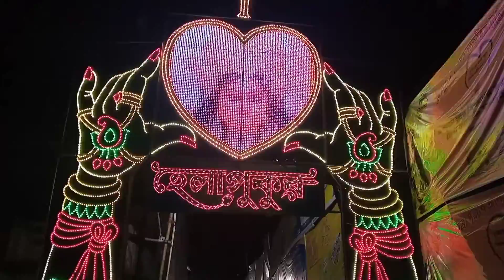Chandannagar jagadhatri puja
চন্দননগর জগদ্ধাত্রী পূজা//chandannagar jagadhatri puja//dailyvlog